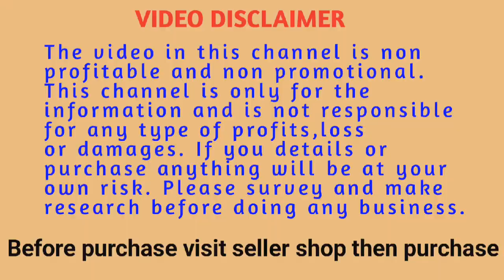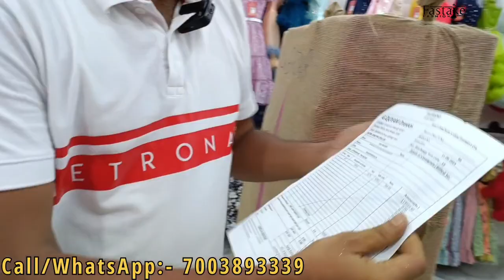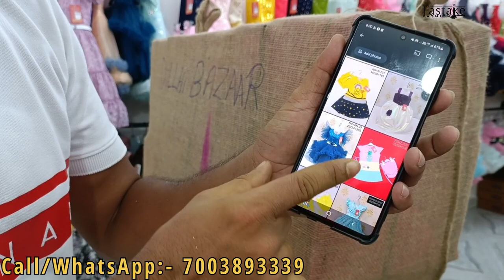Delhi Mumbai Se Shasta Kolkata k Mini Traders Me|दिल्ली मुम्बई से सस्ता कोलकाता के मिनी ट्रेडर्स में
✔️Shop Name:- Mini Traders

✔️ Address:- Kolkata, Metiabruz,
                        Karbala Bazaar.

👉 If anyone has Wholesale or Manufacturing business and if
you want to give promotional
video in our youtube channel

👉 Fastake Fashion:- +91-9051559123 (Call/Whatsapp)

The video in this channel is non
profitable and non promotional.
This channel is only for the
information and is not responsible
for any type of profits, loss
or damages. If you deals or
purchase anything will be at your
own risk. Please survey and make
research before doing any business.
Before purchase visit seller shop then purchase.

Girls Western Top Skirt Set, Capri Set, Jeans Top, Hot